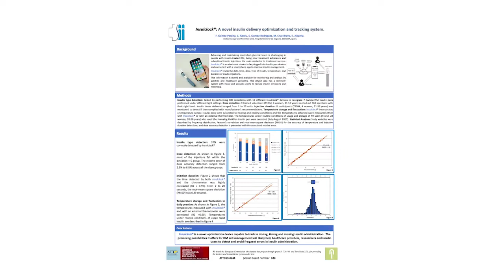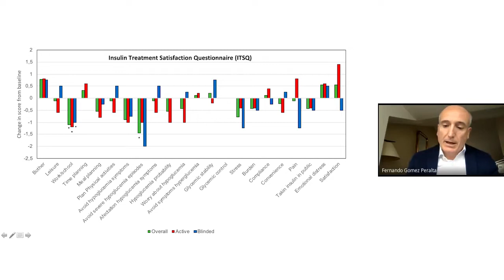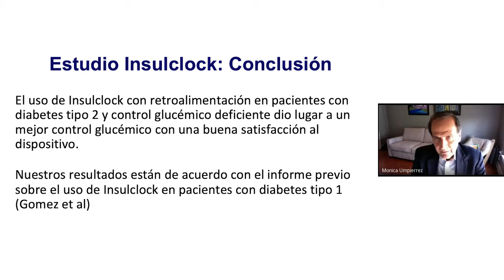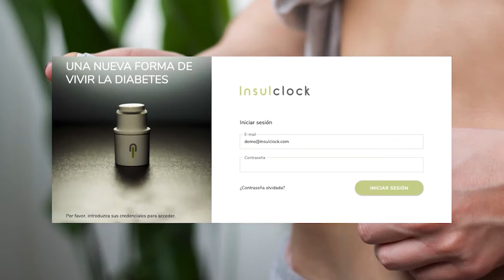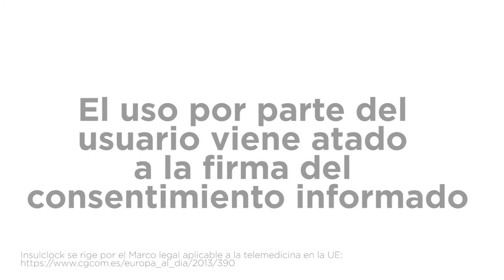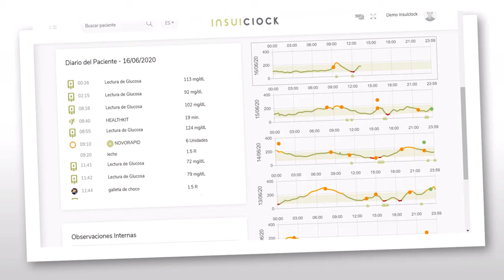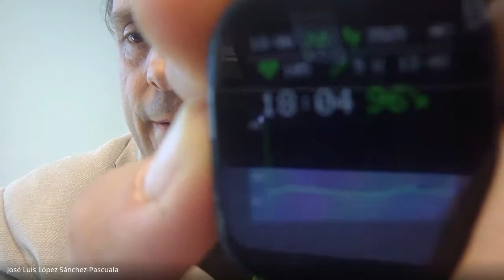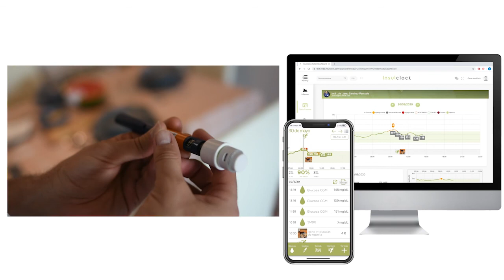Webinar Dr. Fernando Gómez Peralta Insulclock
Durante el jueves 18 de junio de 2020 se celebró este Webinar para presentar el SIstema Insulclock a la comunidad sanitaria.

**Resultados ensayos clínicos SIstema Insulclock**
Dr. Fernando Gómez Peralta
Dr. Guillermo Umpiérrez

**Descripción del entorno digital Sistema Insulclock**
José Luis López, CEO Insulclock

**Experiencia de uso en el Servicio de Endocrinología del SIstema Insulclock**
Dr. Pedro Pujante

**Integración Historia Clínica del SIstema Insulclock en el Grupo Quirón**
Dra. Clotilde Vázquez

¿Quieres saber qué es el Sistema Insulclock?
Para el control y la gestión de la diabetes hemos diseñado el Sistema integral INSULCLOCK.
Insulclock , es un sistema patentado que consta de un dispositivo que se adhiere al émbolo de la pluma de insulina y se comunica directamente vía APP con smartphones y otros gadgets informando de manera exacta cuándo, cuánta y qué tipo de insulina te has administrado.
Pero el Sistema es mucho más que un dispositivo de monitorización de la pluma desechable de insulina, ¡hemos ideo más lejos todavía!

App+Plataforma ENDO+dispositivo de control de la pluma desechable de insulina

Con la App podrás registrar y controlar datos fundamentales como la glucosa, los hidratos, el deporte, la administración de insulina y mucho más. Incluso puedes automatizar el registro de estos datos con los dispositivos compatibles, así es mucho más fácil llevar un buen control.

¡Descárgate nuestra App!

Con la Plataforma de diabetes ENDO, tus datos siempre estarán disponibles para que tu equipo médico de referencia te apoye y ayude a mejorar en tu diabetes.

Todo nuestro trabajo está orientado a un control exhaustivo de la diabetes y a una mejora de la calidad de vida de las personas con diabetes y de sus familias.
¿Quieres saber cómo te podemos ayudar a mejorar tus controles?

¡Desde Insulclock buscamos mejorar tu calidad de vida y que tengas un control total de tu diabetes!